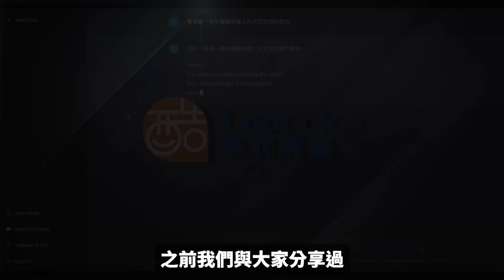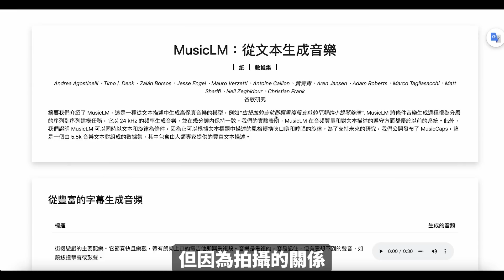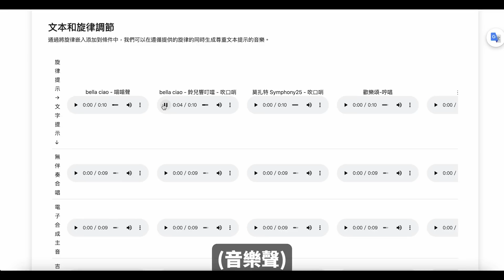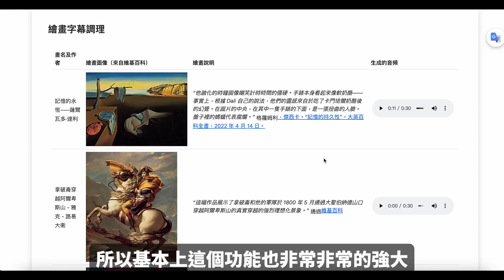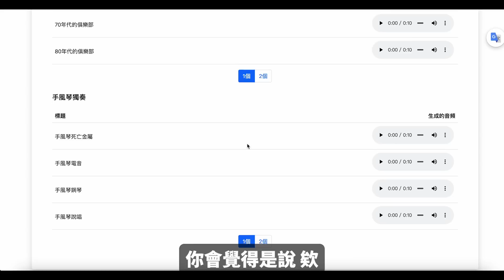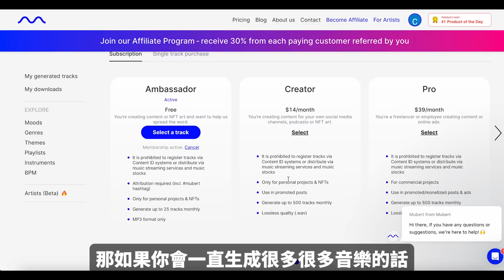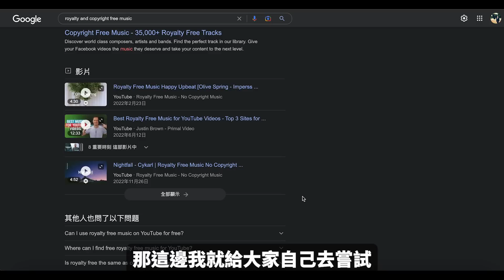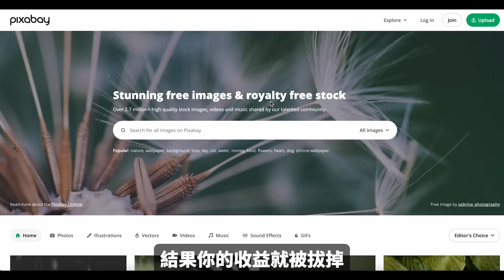ChatGPT做不到的Google做到了！音樂創作即將有大革命？先上車先卡位！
不管你是影視業或者適任只要跟聲音牽扯到關係的行業，這都會幫你打開新視野。Google其實在人工智能領域以來一直都是很領先的，其實不作聲不代表沒做事。但以搜索為主要獲利來源的Google地位也慢慢的被GPT給撕開一道裂口，這時Google也不得不慢慢的與大家分享之後可能會改變我們產業結構的人工智能！

▬▬▬▬▬▬▬▬▬ 互動群組▬▬▬▬▬▬▬▬▬
0:00 開始
0:42 音樂的重要性
1:41 Google LM
7:37 音樂的應用
8:34 方法一
10:04 方法二
10:58 畫面製作
12:52 總結